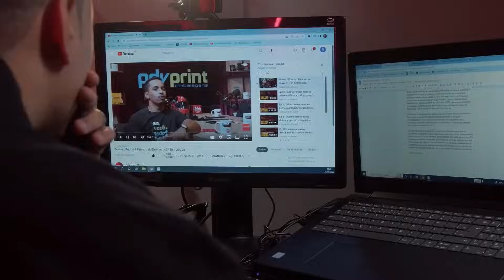Ep 83 - Ital'in House - Como eles abriram mais de 160 lojas vendendo macarrão? (Nestor Girardi)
No episódio de hoje do Falando de Delivery, Rafinha Soares recebe Nestor Girardi, o fundador da famosa Ital'in House, o macarrão na caixa mais amado do Brasil (e do mundo!).

Neste bate-papo, Nestor compartilha como formatou, validou, estruturou e expandiu a marca para mais de 160 unidades em menos de 4 anos e de uma forma saudável, sem deixar franqueados insatisfeitos e mantendo o crescimento loja a loja.

Descubra também nesse episódio a importância de fazer uma gestão correta, olhar para sua embalagem, saber trabalhar com entregadores e tratar os seus franqueados da maneira correta.

Não deixe de nos seguir nas redes através do usuário: @falandodedelivery

Quem nos apoiou para que esse conteúdo fosse ao ar:
PDV Print Embalagens | Coca-Cola FEMSA  | Anota.AI | iFood | Contadores dos Restaurantes | Saipos | Approve | Repediu